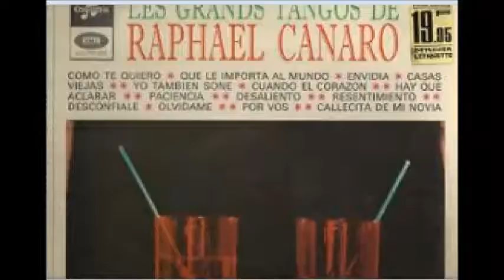RAFAEL CANARO - ALBERTO TAGLE - DESALIENTO - TANGO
La orquesta tipica de RAFAEL CANARO y el cantor ALBERTO TAGLE para el tango DESALIENTO.